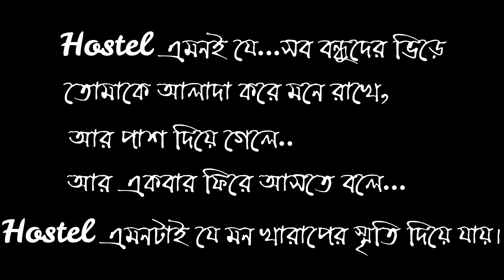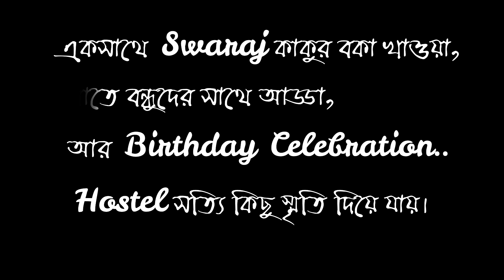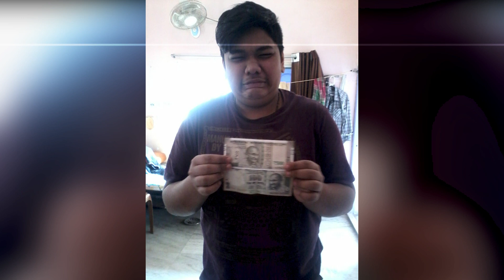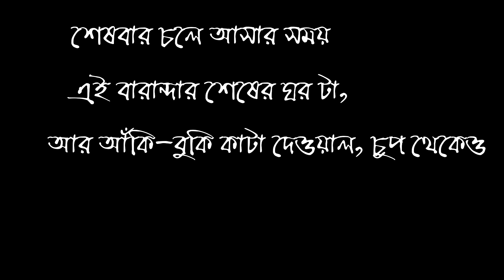Hostel Life of One Year || Tolly-Gang || হোস্টেল জীবন || Hostel Memory || Class 11 || KhapChara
This video is about on My Hostel Life Of Class 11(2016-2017). This video is Showing that the Whole Journey Of my Hostel Life. This Made My Life Special. Enjoy The Video.

And Speacial Thanks To- Tuhin Shubra Mondal, For Helping Me.

Thanks a lot for watching my videos. Please "LIKE" the video if you enjoyed watching or also "COMMENTS" if you want to suggest Something or Appreciate.

Credit-
Writer-Tuhin & Rupam

Tolly-Gang Members-
1. Debangshu Pattanayak

2. Ankur Manna

3. Sukanta Mondal

4. MD Samim Bari

5. Sandip Pramanik

6. Rishav Bera

7. Dibyakanta Das